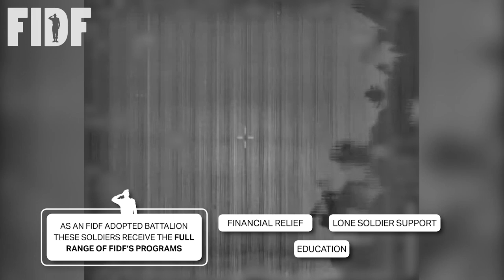Seventh Night of Chanukah 2021 Candle Lighting with FIDF